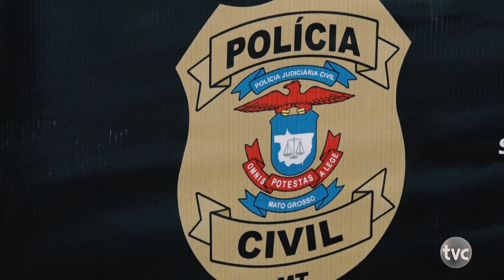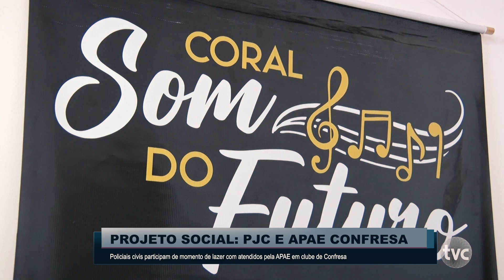Policiais civis participam de momento de lazer com atendidos pela APAE em clube de Confresa